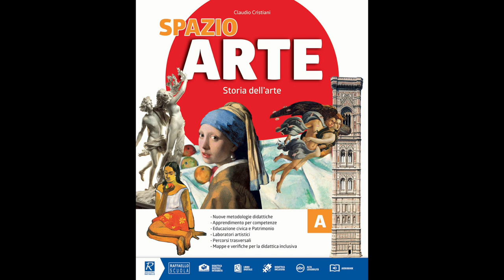PASTELLI : tutto quello che c'è da sapere! (Tecniche pittoriche) Arte per Te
RICOMINCIA IL CORSO DI DISEGNO TUTTE LE INFO QUI:
Ciao! Oggi parliamo dei pastelli e di questa bellissima tecnica pitorica! Ti farò cnoscere tutti i pastelli e le loro bellissime caratteristiche!
SELEZIONE DI PASTELLI CONSIGLIATISSIMI:
Pastelli Sennelier
Pastelli Winsor&Newton